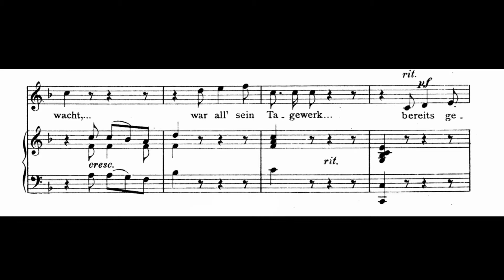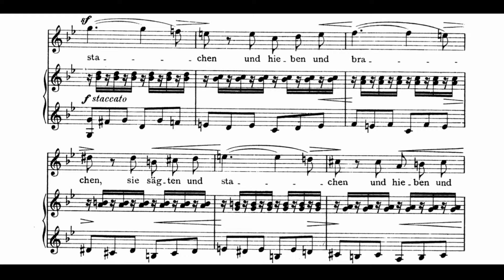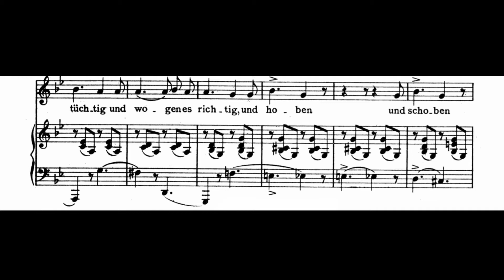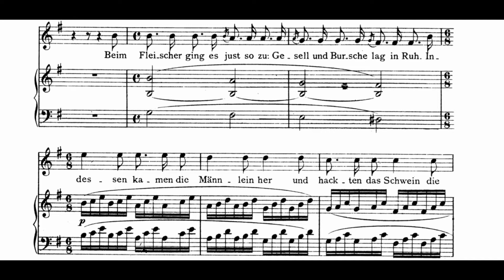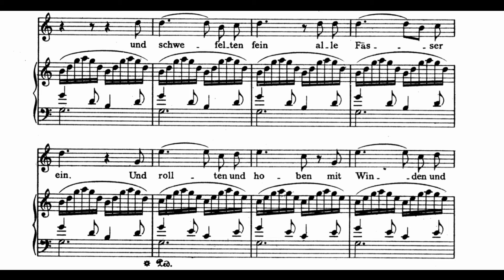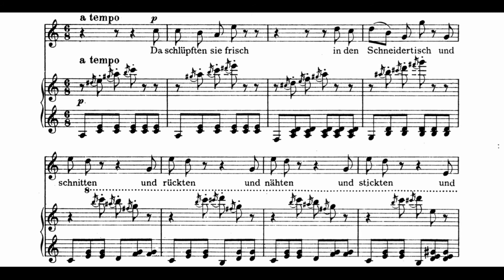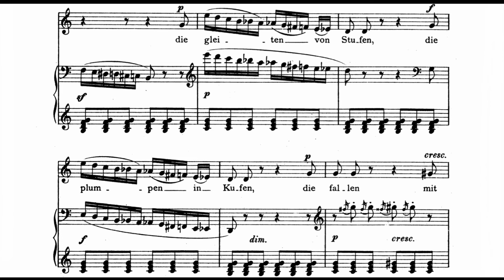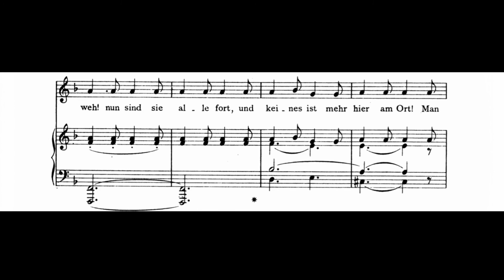Carl Loewe - Die Heinzelmännchen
Tenor - Eberhard Buchner
Piano - Norman Shetler
Johann Carl Gottfried Loewe (German: [ˈløːvə]; 30 November 1796 – 20 April 1869), usually called Carl Loewe (sometimes seen as Karl Loewe), was a German composer, tenor singer and conductor. In his lifetime, his songs (Lieder) were well enough known for some to call him the "Schubert of North Germany", and Hugo Wolf came to admire his work. He is less known today, but his ballads and songs, which number over 400, are occasionally performed.

Loewe was born in Löbejün and received his first music lessons from his father. He was a choir-boy, first at Köthen, and later at Halle, where he went to grammar school. The beauty of Loewe's voice brought him under the notice of Madame de Staël, who procured him a pension from Jérôme Bonaparte, then king of Westphalia, which enabled him to further his education in music, and to study theology at Halle University. In 1810, he began lessons in Halle with Daniel Gottlob Türk. This ended in 1813, on the flight of the king.

In 1820, he moved to Stettin in Prussia (now Szczecin in Poland), where he worked as organist and music director of the school. It was while there that he did most of his work as a composer, publishing a version of Goethe's "Erlkönig" in 1824 (written 1817/18) which some say rivals Schubert's far more famous version.[citation needed] He went on to set many other poets' works, including Friedrich Rückert, and translations of William Shakespeare and Lord Byron.

In 1821 he married Julie von Jacob, who died in 1823. His second wife, Auguste Lange, was an accomplished singer, and they appeared together in his oratorio performances with great success.

On 20 February 1827, he conducted the first performance of the 18-year-old Felix Mendelssohn's Overture A Midsummer Night's Dream, Op. 21. He and Mendelssohn were also soloists in Mendelssohn's Concerto in A-flat major for 2 pianos and orchestra.

Later in life, Loewe became very popular both as a composer and as a singer. As a youth, he had a high soprano voice (he could sing the music of the Queen of the Night in The Magic Flute as a boy), and his voice developed into a fine tenor. He made several tours as a singer in the 1840s and 1850s, visiting England, France, Sweden and Norway amongst other countries. He eventually moved back to Germany, and, after quitting his posts in Stettin after 46 years, moved to Kiel, where he would die from a stroke on 20 April 1869.

Loewe was also active as a music teacher. His most famous student, whom he taught composition from 1841 to 1847, was Emilie Mayer, of whom he said that "such a God-given talent as hers had not been bestowed upon any other person he knew". Mayer would later go on enjoying a successful career in Berlin as a freelance composer, ultimately earning her the nickname "weibliche Beethoven" (eng. female Beethoven).